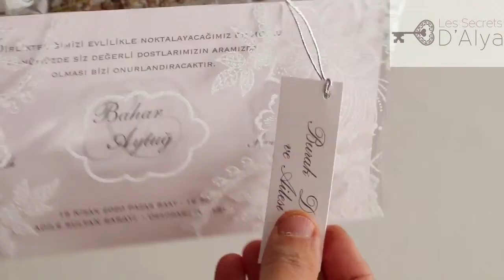Faire part mariage sac plexiglas